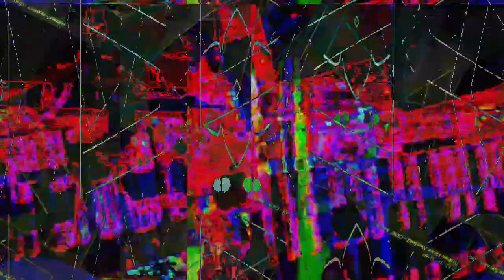[EPILEPSY WARNING] Movie 23 03 04 19h02m22s